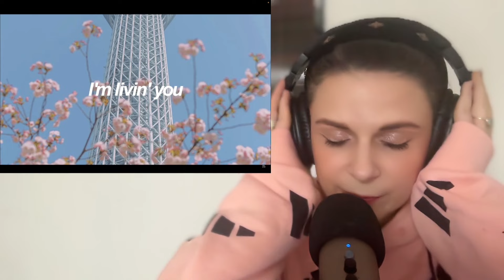Reacting to RM (BTS)- Seoul